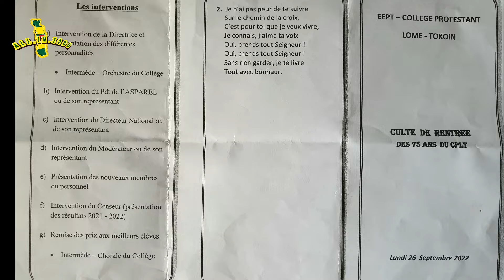Togo 🇹🇬 26/09/2022 | Back-to-school service for the 75th anniversary of the Collège Protestant Lomé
Collège Protestant Lomé Reopening Worship for its 75th Birthday OF THE CPLT'S 75th Birthday on September 26, 2022

1- Greeting
2- Song 449, 1+ 2
3- Adoration Ps 89, 1-5
4- Song 205, 1 + 2
5- Prayer of enlightenment
6- Message Mt 6, 16-21
7- Song 250, 1 + 2

8- Speakers
   a) Intervention by the Director and the various presentation personalities
        * Interlude - College Orchestra
   b ) Intervention of the President of ASPAREL or his representative
   c) Intervention of the National Director or his representative
   d ) Intervention of the Moderator or his representative
   e) Introduction of new staff members
   f) Intervention of the Censor (presentation of 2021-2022 results)
   g) Presentation of prizes to the best students Interlude - College Choir

9- Announcements
10- Intercessory Prayer & Oration Sunday
11- Blessing
12- Final canticle 372, 1 + 2